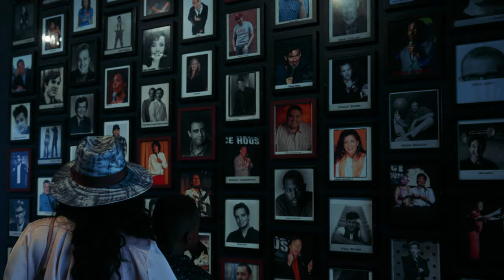My Nickname is Buttcrack Jack | Jack Hart | Stand Up Comedy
Jack Hart enjoys karate, video games, and is terrified of his 7 year old sister, Jenna Hart. Everything he talks about is real. And this is his FIRST time performing.

Real Kids. Real Stories. Real Funny. That’s been our motto at Cool Beans Comedy since it was founded in 2009.

From ages 7 to 70+, our classes take comedians of all skill levels (beginner to advanced), mine their life stories, and craft together vulnerable and relatable sets that they perform at the legendary Ice House Comedy Club.

Cool Beans Comedy Presents (Vol. 1) is Cool Beans Comedy’s 1st Independent YouTube series that features stand-up comedy sets from the best of the next generation of stand up comedians (and everyday funny people) at the legendary Ice House Comedy Club.

Credits:
Written and Performed by Jack Hart

Director of Photography: Tyler Mark Henderson

Cam Operators:
Austin R Chavira
Joseph Watts
Travis McKenney

Assistant Cameras:Tiffany Yvette Ayala
Cooper Kusbit

Editor: John Rantz
Sound Recording: Noah Alexander

Production Assistants:
Kevin Liang
Andy Solis
Jules Brown
Collin Surbeck
Devon MacNerland

Photographers:
Jill Petracek (IG: @jill.petracek)
Greg Feiner (IG: @greg.feiner)